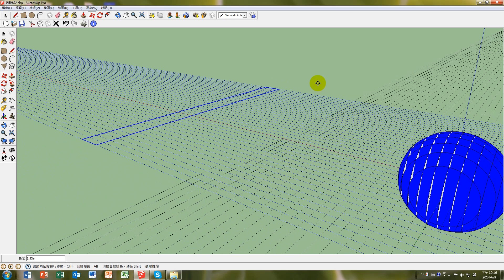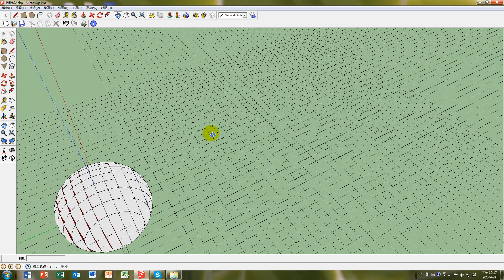【教學影片】提要019a：利用SketchUp設計一個3D紙雕球(5-2)▕ 授課教師：中華大學土木系呂志宗特聘教授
本單元說明如何利用SketchUp設計一個3D紙雕球。